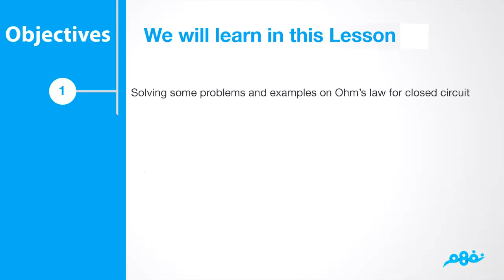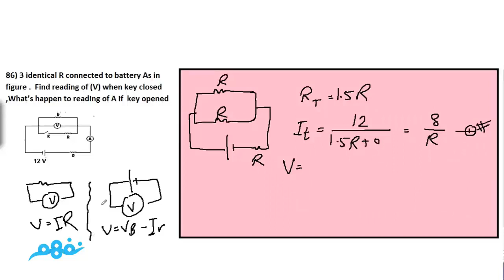Problems on Ohm's Law for Closed Circuit - part 7 | فيزياء لغات | للثانوية العامة | نفهم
Nafham
 نفهم - نتعلم ببساطة
مصادر: